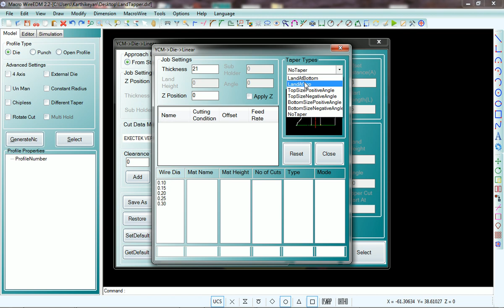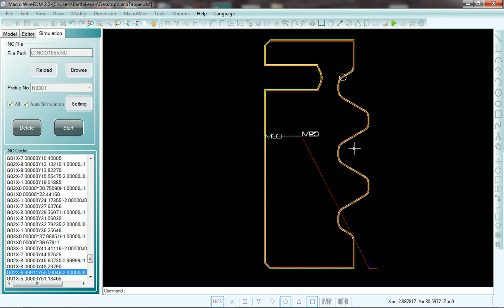wire EDM basic programming LAND TAPPER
We Help Our Visitors Reach Their Health, Fitness